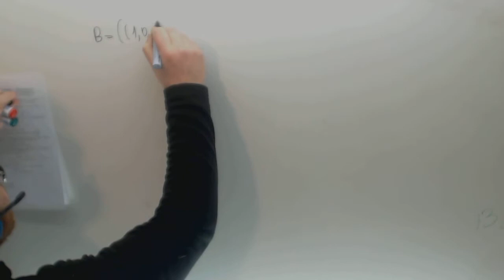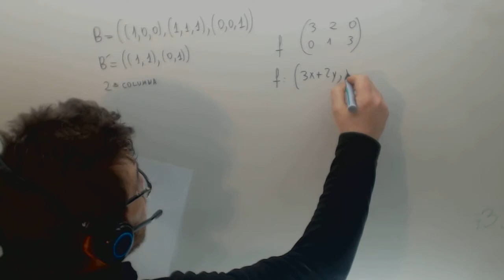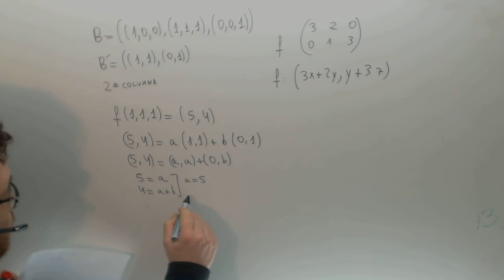Segunda columna matriz de cambio de funcion Matematicas ADE Academia Usero Estepona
Segunda columna matriz de cambio de funcion Matematicas ADE Suscríbete a nuestro canal en Youtube para ayudarnos a seguir creciendo Academia Usero en Estepona, el centro de formación con más vídeos en Internet del Mundo presenta